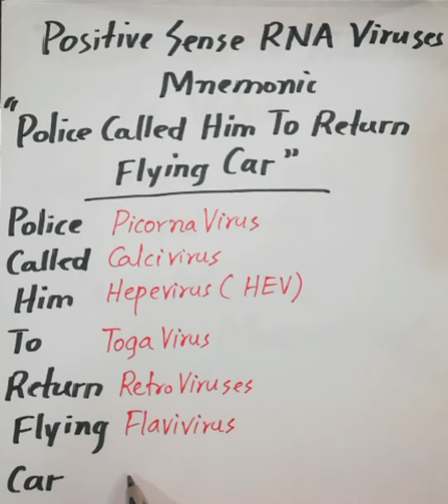Positive sense RNA Viruses Mnemonic for USMLE Step 1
Positive-sense single-stranded RNA virus is a virus that uses positive sense, single-stranded RNA as its genetic material. Single stranded RNA viruses are classified as positive or negative depending on the sense or polarity of the RNA.